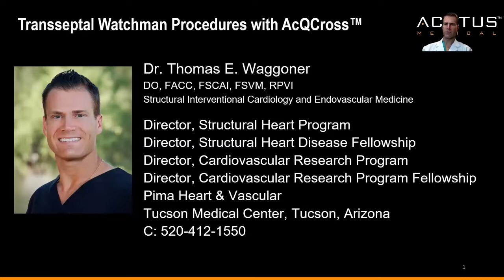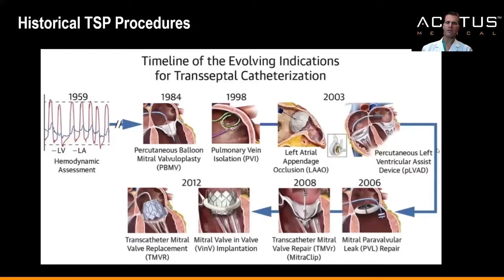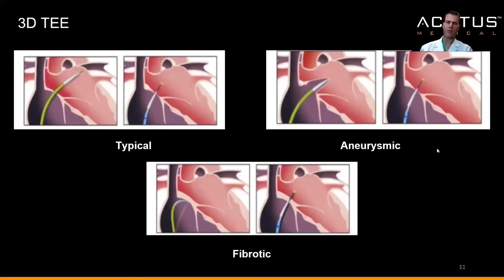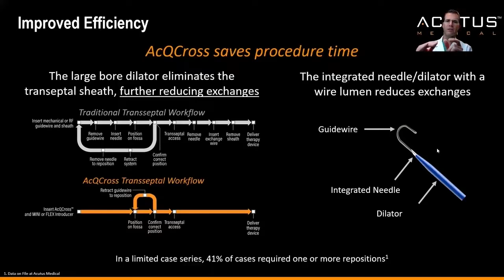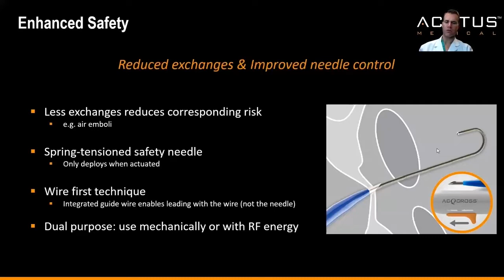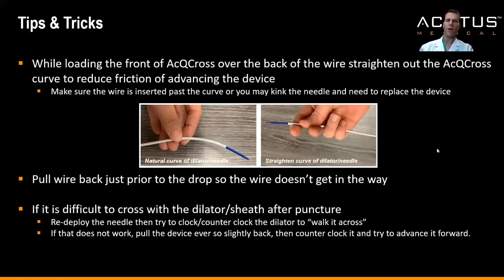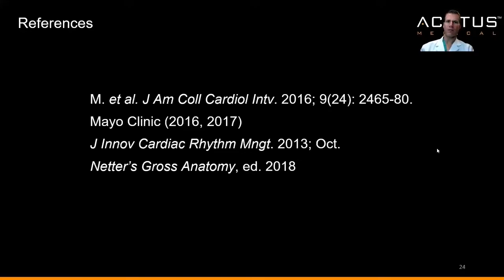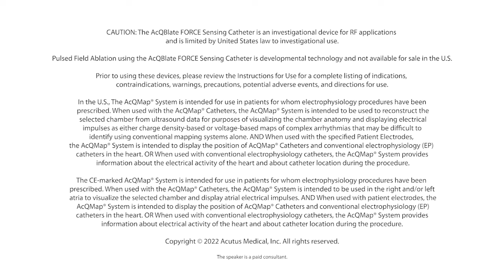AcQCross™: Watchman Live Case 1 with AcQCross — Dr. Thomas Waggoner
Dr. Thomas Waggoner — Watchman Live Case 1 with AcQCross™

Thomas E. Waggoner
DO, FACC, FSCAI, FSVM, RPVI
Director Structural Heart Program and Director Cardiovascular Research at Tucson Medical Center